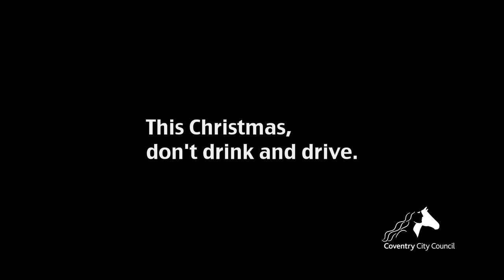Matt & Vince - Drunk Santa